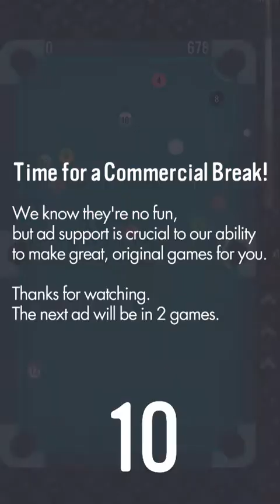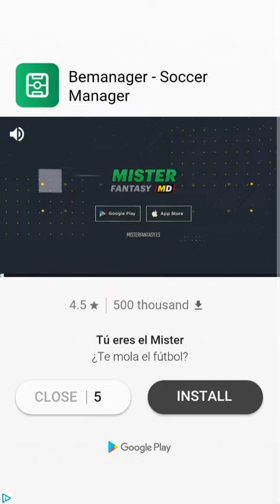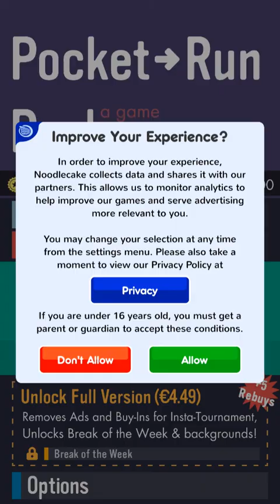Pocket Run Pool Android Gameplay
Pocket Run Pool is a simple and direct billiard game from Noodlecake Studios Inc.

This is a very fun pool game, which offers a very challenging experience, which is enhanced thanks to online leaderboards. Pocket Run Pool has simple but nice graphics.